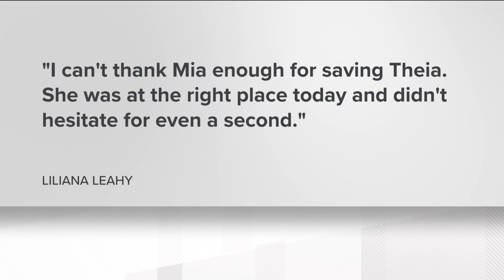Metro Atlanta mom finds Chick-fil-A worker who saved her daughter's life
Liliana Leahy is calling it a miracle that she stopped at her local Chick-fil-A on her way to the grocery store. She didn't know that stop would save her kid's life